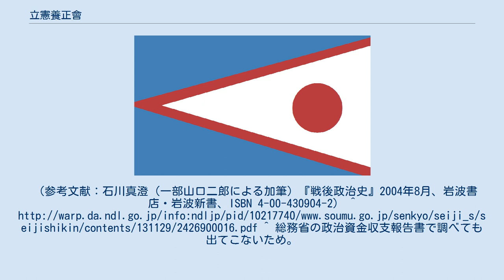立憲養正會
立憲養正會（りっけんようせいかい、立憲養正会）は、日本の元政党・国家主義右翼団体の一つ。
初代総裁は田中智學。
2006年（平成18年）現在、会長は小川力。
機関誌養正時評を擁する。
本部所在地は東京都調布市西つつじケ丘2丁目28-4。
政治資金収支報告書は平成25年に確認できるのが政治団体としては最後でありそれ以降は政治団体ではない。
 田中智學は明治36年（1903年）、日蓮を中心にして「日本國はまさしく宇内を靈的に統一すべき天職を有す」という意味の「八紘一宇」を『日本書紀』巻第三神武天皇即位前紀にある「上則答乾霊授国之徳、下則弘皇孫養正之心。然後、兼六合以開都、掩八紘而為宇、不亦可乎」（上は則ち乾霊の国を授けたまいし徳に答え、下は則ち皇孫の正を養うの心を弘め、然る後、六合を兼ねて以て都を開き、八紘を掩いて宇と為さん事、亦可からずや）から造語し、「国立戒壇」の建立を訴えた。
「養正」の語もこの条から取られており、「養正の恢弘」という文化的行動が日本国民の使命であると訴えた。
これらについては既に大正2年（1913年）3月11日に発行された国柱会の機関紙・国柱新聞の「神武天皇の建国」にて言及している。
 大正12年（1923年）11月3日、日蓮信者で国体主義を標榜する田中智學によって創設された社会運動組織であり、在家仏教組織である国柱会や明治会の姉妹団体である。
 1929年（昭和4年）、智學の次男、田中澤二が総裁となると、政治団体色を強め、各種選挙に候補を擁立（田中は前年の第16回衆議院議員総選挙に東京1区から無所属で出馬し、落選していた）。
衆議院の多数を制し、天皇の大命を拝し、合法的に「国体主義の政治を興立」することを目標とした。
最盛期の会員数は約30万人（1936年。1938年には公称130万を号した）。
1936年の第19回総選挙では公認候補7名を擁立した。
結果は全員落選となり振るわなかったが、同年長野4区から立候補した田中耕が繰り上げ当選し、帝国議会に初めて議席を得た。
1937年の第20回総選挙では田中耕が再選。
また地方議会や農会には最盛期で100人を超す議員が所属するなど一定の政治勢力となった。
しかし同会の党是である日蓮主義や国体主義は当時近衛文麿らによって主導されていた新体制運動とは思想的に相容れず、1940年（昭和15年）に大政翼賛会が結成されてもこれに加わらなかった。
新体制運動や大政翼賛会に対する批判を続けたため、ついに1942年3月17日結社不許可処分を受け、解散に追い込まれた。
これによって田中耕は無所属となった。
日蓮主義を政治に実現しようとすることは、田中総裁を絶対視することであり、軍部などが主張する国体を無視する思想であると見なされたためである。
1942年の翼賛選挙には前職の田中耕を始め元会員37人が無所属で立候補したが、全員落選した。
 第二次世界大戦敗北後、1946年3月7日に再建。
田中澤二は公職追放されたが、1947年の第23回総選挙で、福島3区より齋藤晃が当選し1議席を獲得。
戦前、戦後の両方で議席を獲得した経験のある唯一の党派である。
日本国憲法施行後の1949年の第24回総選挙でも、北海道1区で浦口鉄男が当選して1議席を獲得。
浦口は、北方領土は日本固有の領土であるのに、ロシア（ソ連）によって住民が追われたのはおかしいと国会で追及（1950年3月8日、外務委員会）。
また、破壊活動防止法には原案は棄権、修正可決された案には反対票を投じた。
立憲養正會はその後も総選挙に候補を擁立したが、既成政党の再編が進むにつれ、議席獲得はできなくなった。
自民党・社会党による55年体制が成立すると、次第に選挙から遠ざかっていった。
国政選挙への立候補も、1983年の第37回総選挙に中選挙区の東京11区より、小川力が立候補して以来途絶えている模様である。
 1955年、田中澤二が死去し、1962年、菊地清太郎が会長となった。
その後、久保春三が会長となり、久保が逝去した後、入澤二三男が後任し、最後は小川力が会長となっている。
 現在は天皇への「主権奉還」に加え、教育勅語の復活・日本国憲法の廃棄なども主張している。
これは、日本国憲法が国民主権を原則に定めているからである。
 （参考文献：石川真澄（一部山口二郎による加筆）『戦後政治史』2004年8月、岩波書店・岩波新書、ISB...